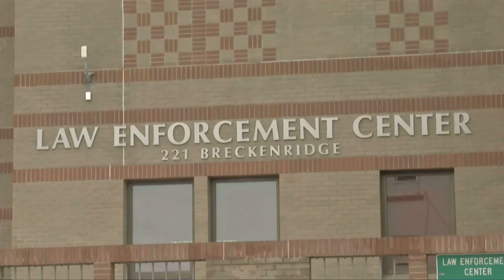Officials release names of 2 killed in Helena murder-suicide